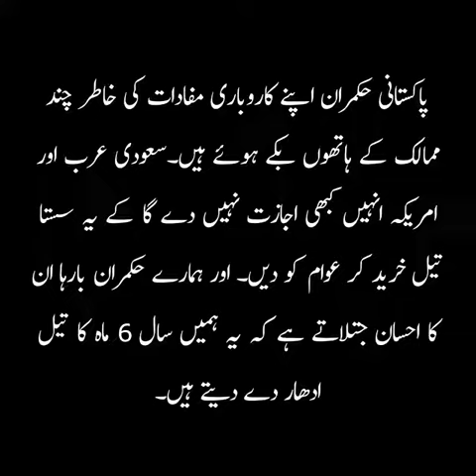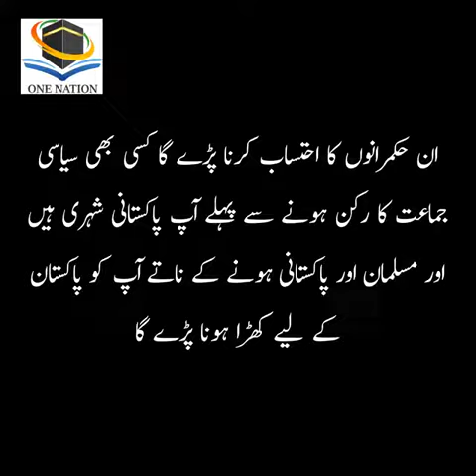23 September 2022